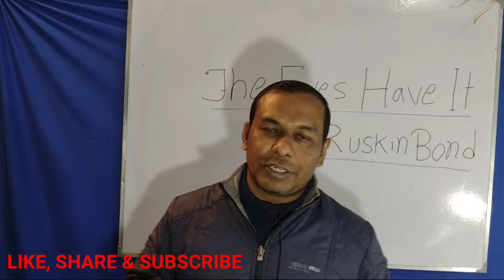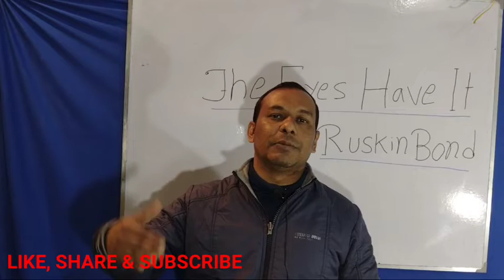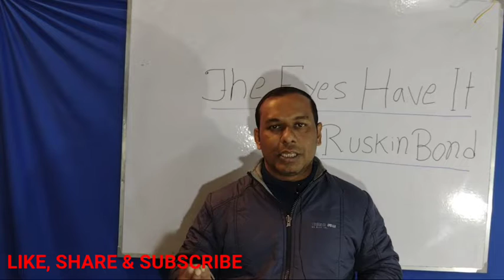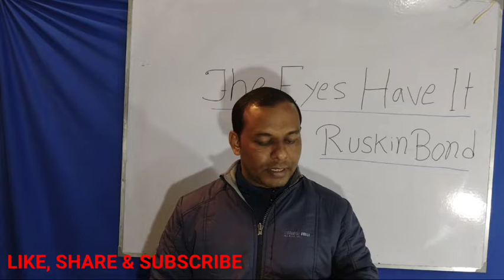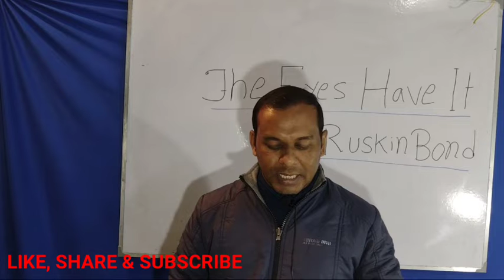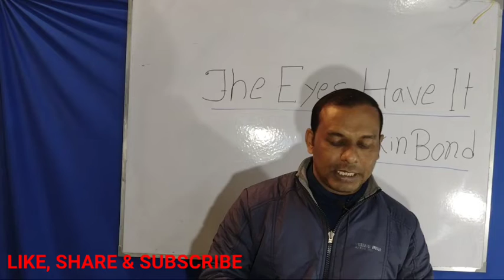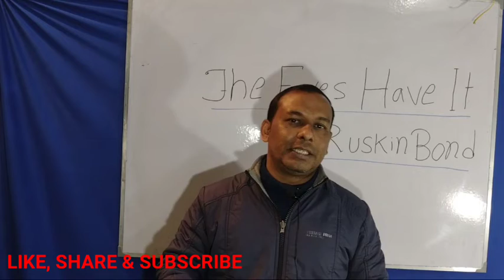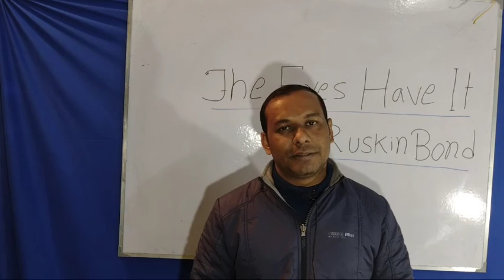The Eyes Have It by Ruskin Bond ||Part-3 complete meaning and explanation in Bengali#ENGLISH&YOU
The story traces an ironic conversation between two people who are blind but they are unaware of each other's blindness.Assuming that the young girl can see,the narrator describes her the beauty of the hills.He wants to spend a memorable time with her as long as their brief journey lasted.The narrator is shocked to learn from his new fellow traveller that the young girl was as blind as the narrator himself#english&you.